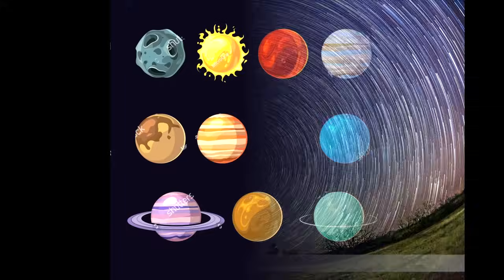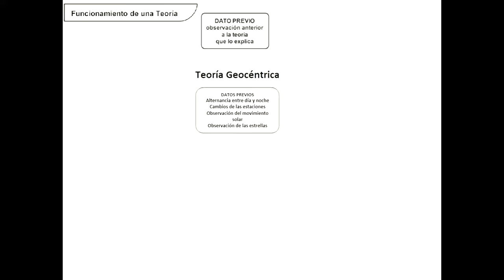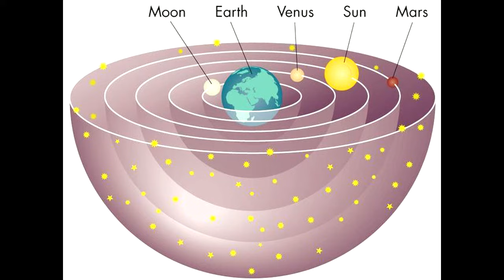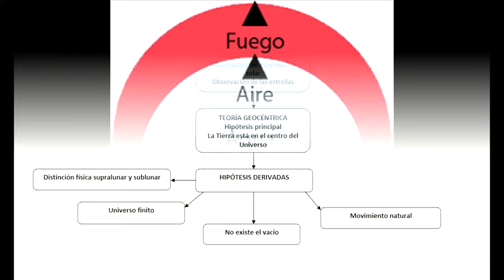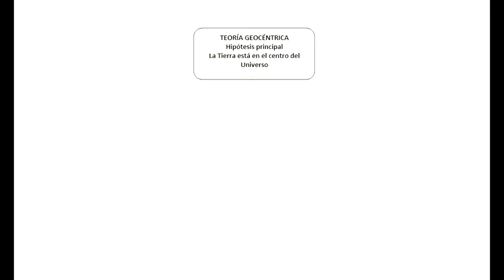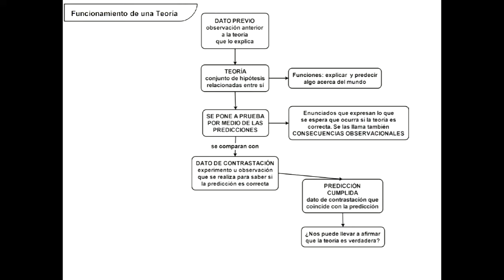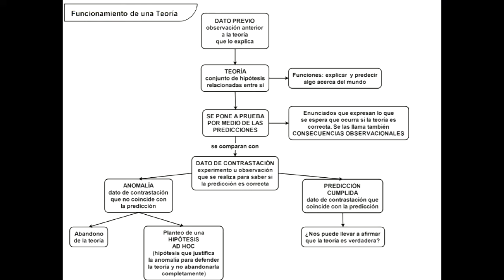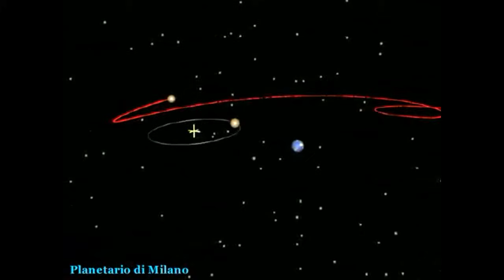GEOCENTRISMO Teoria Geocentrica de Aristoteles y Ptolomeo 🌎 - CURSO IPC #4 IPC CBC UBA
Los fenómenos cíclicos, que pueden observarse y vivenciarse desde la Tierra motivaron las más variadas explicaciones, pero una de ellas se mantuvo vigente durante tanto tiempo que fue de enorme influencia en el desarrollo del conocimiento desde la antigüedad hasta la época moderna: la teoría geocéntrica.

Una de las preguntas más importantes que se hicieron los griegos fué: ¿Por qué en la Tierra las cosas cambian: nacemos, nos enfermamos y morimos mientras que el Universo pareciera ser eterno e inmutable? Uno de los filósofos que veremos hoy, llamado Aristóteles, intentó contestar esta pregunta. Pero para eso primero tenía que explicar cómo funciona el Universo. Por eso propuso una hipótesis, o sea, un intento de respuesta: La Tierra, además de esférica e inmóvil es el centro del universo.

Capítulos
00:00 El cielo a simple vista…
01:55 Teoría Geocéntrica
06:31 ¿Órbitas circulares?
10:09 Ptolomeo y los Epiciclos

BIBLIOGRAFÍA UTILIZADA
Brown, H. (1977), La nueva filosofía de la ciencia, Madrid, Tecnos, 1983.
Boido, Guillermo, Noticias del planeta Tierra. Galileo Galilei y la revolución científica. Buenos Aires, AZ editora, 1996.
Bowler Peter J. y Moros Iwan Rhys Panorama general de la ciencia moderna
Copérnico, N: Sobre las revoluciones de las esferas celestes, Barcelona, Altaya, 1995
Koestler Arthur, Los sonámbulos el origen y desarrollo de la cosmología
Kuhn, Thomas, La revolución copernicana, Barcelona, Ariel, 1996
Levinas, Marcelo, Las imágenes del universo. Una historia de las ideas del cosmos. Buenos Aires, Fondo de Cultura Económica, 1996.
Lindberg, David, Los inicios de la ciencia occidental. Buenos Aires, Paidós, 2002.
Solé J., Mirando al cielo: Breve historia de la astronomía, Emse Edapp, Buenos Aires, 2016

TEMAS
El cielo a "simple vista"
La teoría geocéntrica de Aristóteles y Ptolomeo
La Tierra en el centro del Universo
Universo finito
Horror al vacio
Orbitas circulares
Division fisica supralunar y sublunar
Movimientos naturales
Anomalías de la teoría geocéntrica
Movimiento Retrogrado de Marte